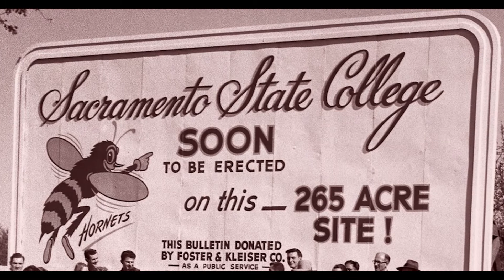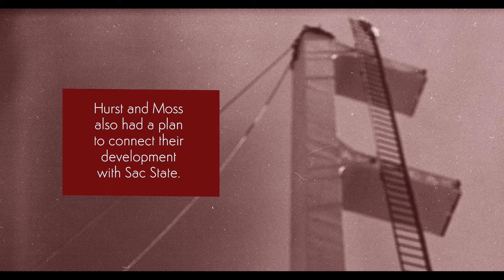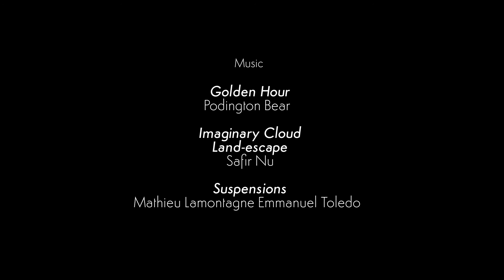Go West Guy West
Short Documentary about the Guy West Bridge, located at Sacramento State(CA), and the man it was named for.